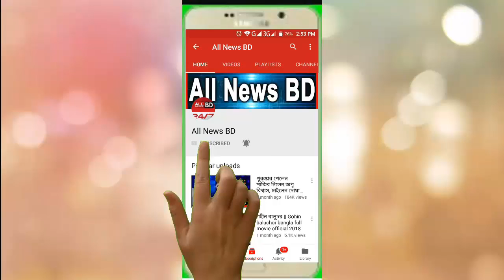অপরাধী ’oporadhi গানের শিল্পির পারিশ্রমিক ও গানের আয় জানলে অবাক হবেন |জেনে নিন কত টাকা আয় করলো গানটি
Welcome To All News BD
We Collected and Share All News & Documentary Item, For gather basic Knowledge..
আমরা সকল প্রকার দৈনন্দিন খবরাখবর সংগ্রহ এবং  প্রচার  করে থাকি, তাই প্রতি মুহুর্তেই সকল প্রকার খবরাখবর পেতে এবং  জ্ঞানের সীমা বাড়াতে আমাদের চ্যালেনটি সাবসক্রাইব করে আমাদের সাথে থাকুন ধন্যবাদ।